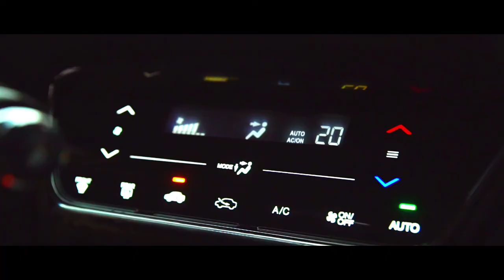Honda HRV - The Traveler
Client: Honda
Agency: Dentsu Strat
PH: Aidea Indonesia
Director, DP: Giri Prasetyo
Producer: Yudha Hari Radithe
Production Support: X-Code Films